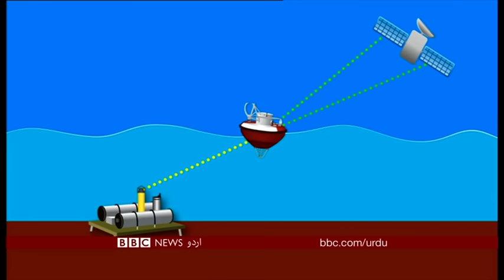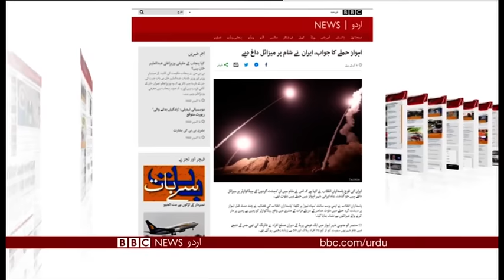Sairbeen Monday 1st October 2018 - BBCURDU